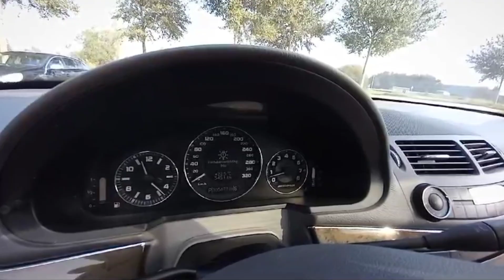Mercedes-Benz E 63 AMG | 2009 | 305677 KM | Z-184-PD | Voertuigenveiling te Heerenveen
Wij zijn Onlineveilingmeester.nl en zijn gevestigd in Groningen, Heerenveen en Tiel. Wil jij iets verkopen via een online veiling? Meld je aan op ons veilingplatform! Ook kun je op ons veilingplatform zoeken naar unieke en bruikbare kavels die jij nodig hebt. Klik dus snel door naar Onlineveilingmeester.nl.